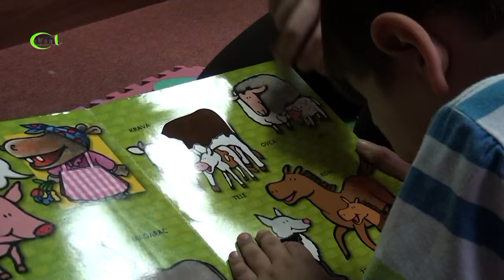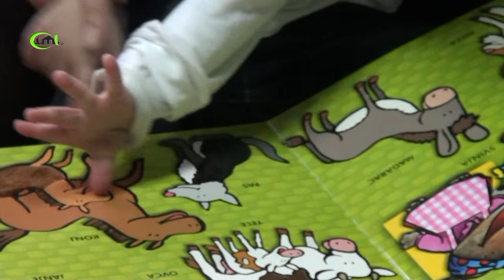"Dobro djelo" - pomoć djeci sa poteškoćama u razvoju - IML TV - 2015.